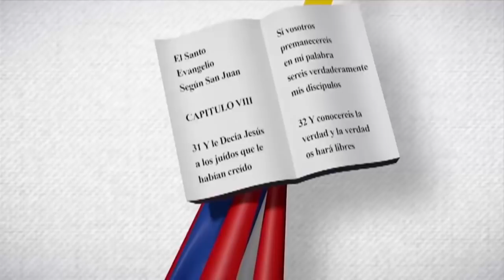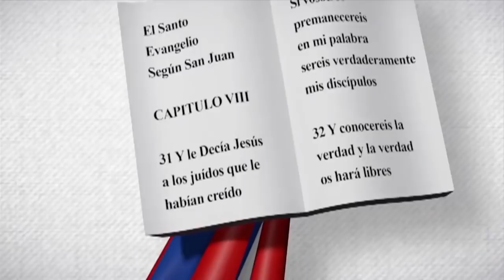Ramón E. Ynoa Peña | Edith Febles